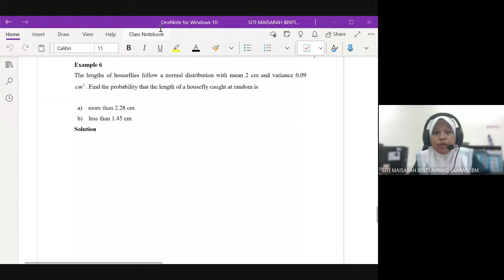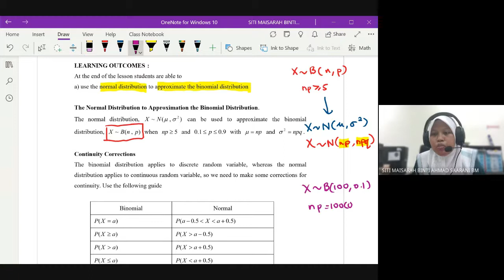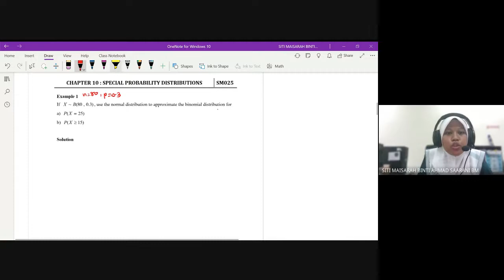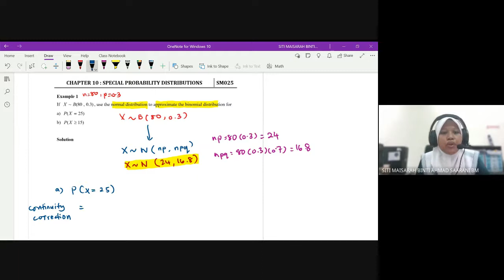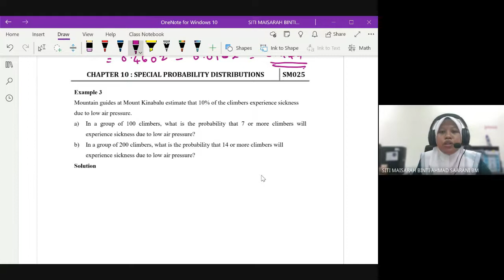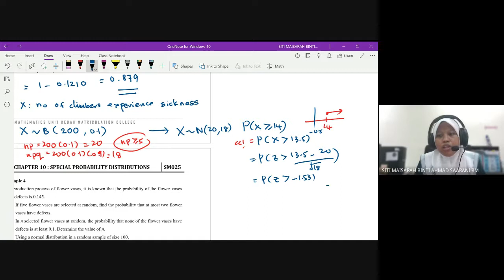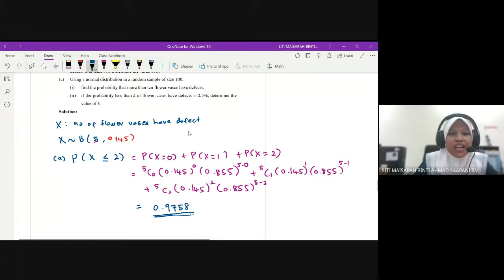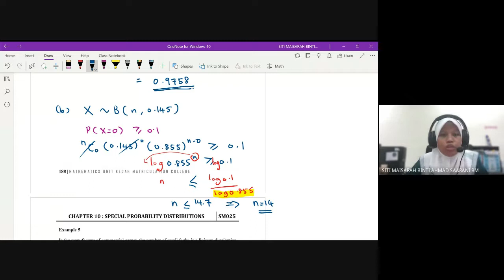LEC 4 OF 4 CHAP 10 (APPROXIMATION)